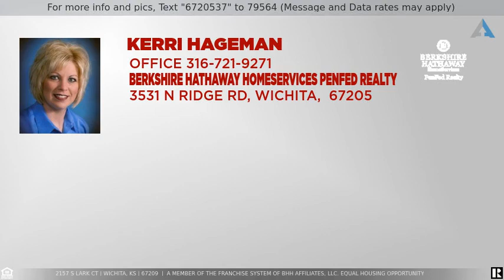Priced at $189,900 - 2157 S Lark Ct, Wichita, KS 67209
Don't miss out!  Just listed in the highly sought after Goddard School District. The location is fantastic, but the house itself offers so many other benefits! This home is beautiful and well maintained. You'll fall in love with the homes curb appeal, starting with the gorgeous yard. You know you've found a one-of-a-kind gem...This home offers 3 nice sized bedrooms, 2 bonus rooms, 3 bathrooms, with over 2,000 square feet of FINISHED living area! You'll love the vaulted ceilings on the main level, the wood burning fireplace, the open feel, not to mention the newly updated kitchen with gorgeous granite countertops, ceramic tile, equipped with matching appliances and full of natural light. You'll love the way the living area flows in this home! The large basement increases your living area, with 2 non-conforming bedrooms, a full bath and family room with a wet bar. But wait, that's not all! The privacy fenced back yard offers a patio that is shaded by the house and the trees most of the day...a lovely place to sit and relax with your family, away from it all. There are two storage buildings for all you STUFF! This home won't last long. Call for a showing today!